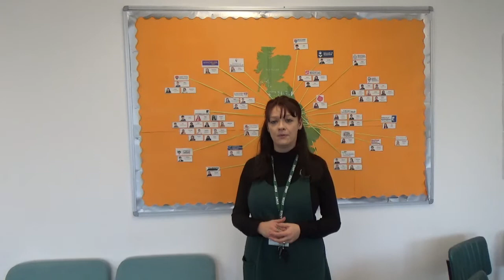Higher Education Progression Officer - Beckfoot Oakbank